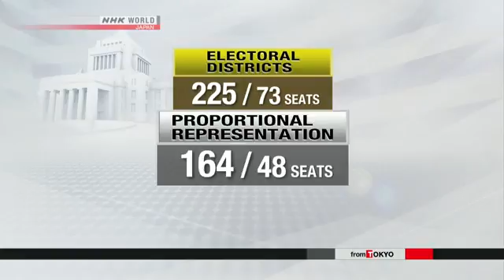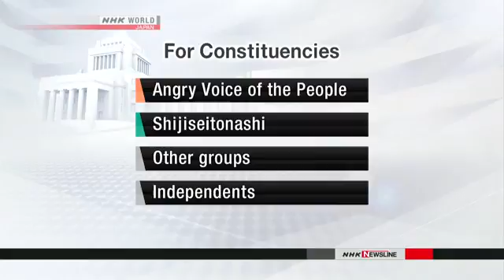Campaigns kick off for July vote